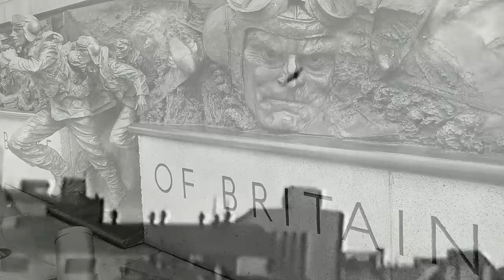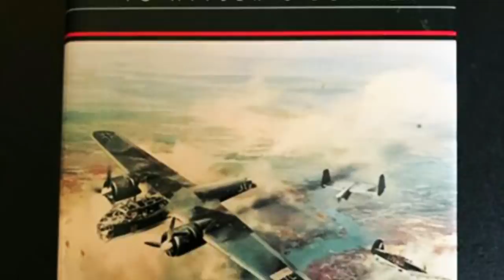A Hawker Hurricane Rams a Do 17 to Save Buckingham Palace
During the ferocious Battle of Britain between August and September of 1940, there was plenty of bravery and sacrifice.

One such act occurred on the decisive day of September 15, 1940, during the raid on the city of London.

Ray Holmes, a young Royal Air Force fighter pilot, tasked with taking down enemy bombers, went above and beyond the call of duty defending his country.

After running out of ammo, without blinking, the RAF pilot rammed his Hawker Hurricane into a heavily armed Dornier Do 17 that was on its way to bomb Buckingham Palace.

He succeeded, sacrificing his aircraft to take down the German bomber.

His action became one of the most well-known cases of aerial ramming during WW2. Ray Holmes's name would become a synonym of British patriotism for willing to sacrifice himself in the name of his country.